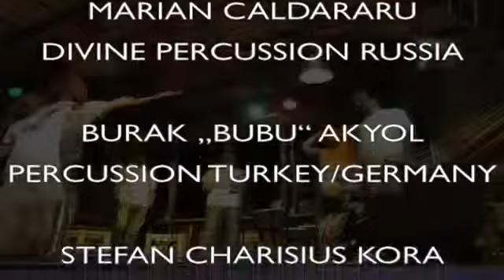Rituale Primavere 2011 #3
durban-poison-IV live in concert, 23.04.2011
mosquito-bar huegelsheim
filmed by frank droll
produced by klaus and matthias, oct. 2011